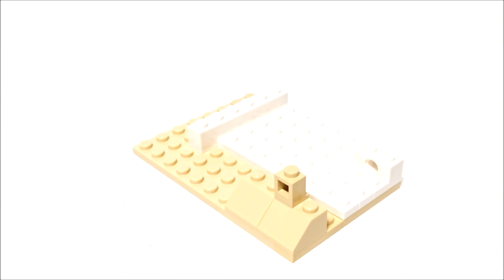Lego Spider-Man No Way Home The foundation of the Statue of Liberty 1 moc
The foundation of the Statue of Liberty 1
・Ned with Sling ring
・Lizard
・Basement of Sanctum

■BGM
YouTube オーディオライブラリ

■曲/MUSIC
タイトル:Sightlines
アーティスト:Jeremy Blake
(YouTubeより帰属表示不要で使用許可あり)